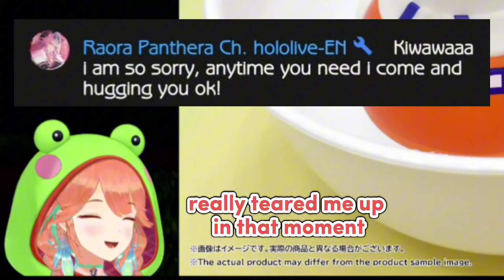𝗞𝗶𝗮𝗿𝗮'𝘀 𝗮𝗯𝗼𝘂𝘁 𝘁𝗼 𝗰𝗿𝘆, 𝗯𝘂𝘁 𝗴𝗲𝘁𝘀 𝗵𝗲𝗮𝗹𝗲𝗱 𝗯𝘆 𝗥𝗮𝗼𝗿𝗮'𝘀 𝗵𝘂𝗴 𝗜𝗥𝗟 𝗮𝗻𝗱... |Hololive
Hololive
Hololive ch
hololive reaction
hololive animation
hololive english
Holocure
holojustice

ED ART by @Tkminnm from Twitter -

BGM used
DOVA-SYNDROME